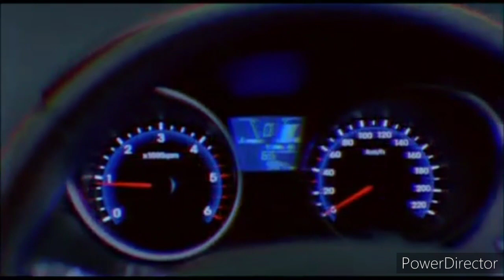Southern Cross News Sunshine Coast - News Update Sponsored by Hyundai ix35, Monday January 12th 2015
With Jocelyn Evans